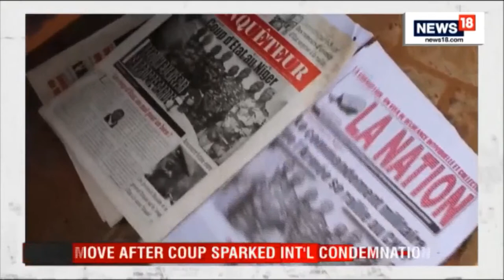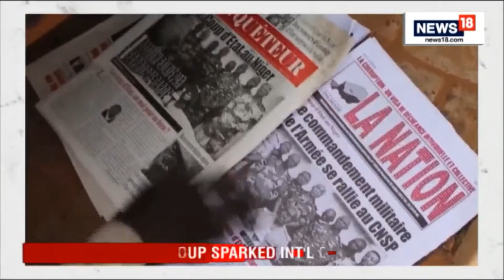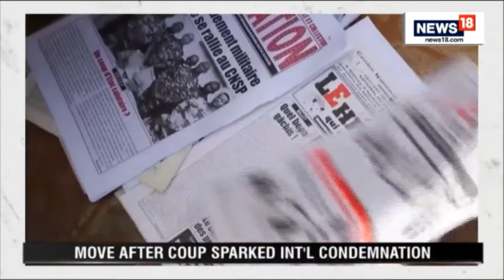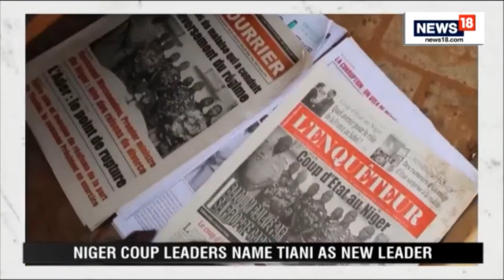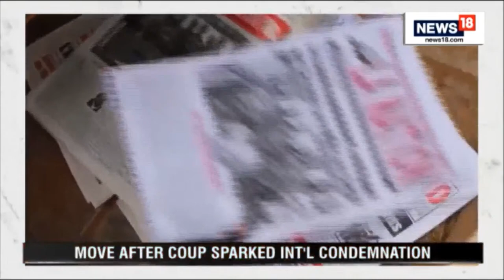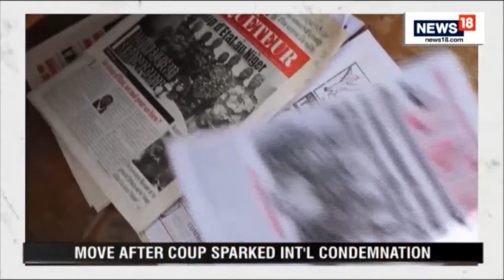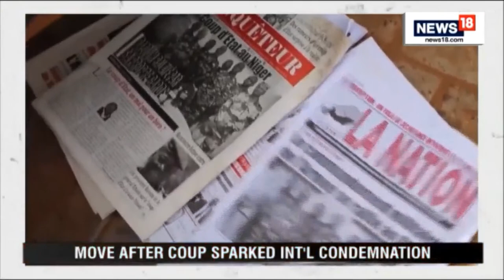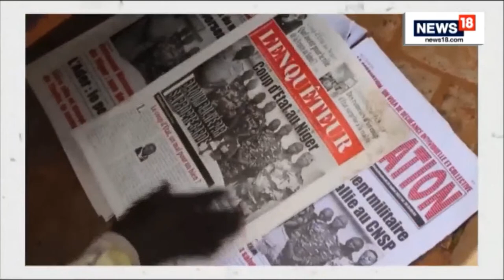Niger Coup 2023 LIVE | Abdourahmane Tchiani Declares Himself As New Head of Niger | Niger News LIVE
Niger's democratically elected President Mohamed Bazoum has been overthrown by the very people who were supposed to protect and uphold his office - the presidential guards who stood watch outside his palace.

President Bazoum was the first elected leader to succeed another in Niger since independence in 1960. Now his captors have suspended the country's constitution and installed Gen Abdourahmane Tchiani as head of state.

Niger is a key part of the African region known as the Sahel - a belt of land that stretches from the Atlantic Ocean to the Red Sea. The area is plagued by jihadists and beset by military regimes.

n18oc_world